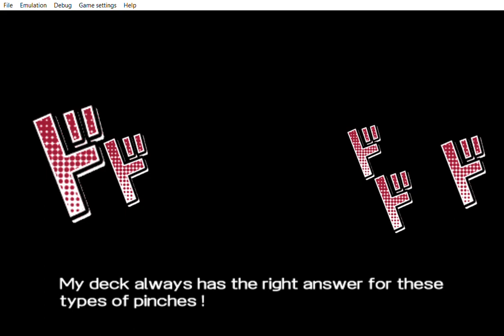... Yu Gi Oh! ARC V Tag Force Special dot dot dot silent as always.